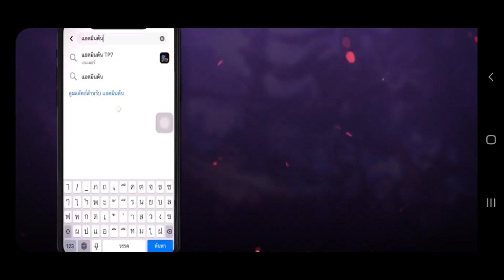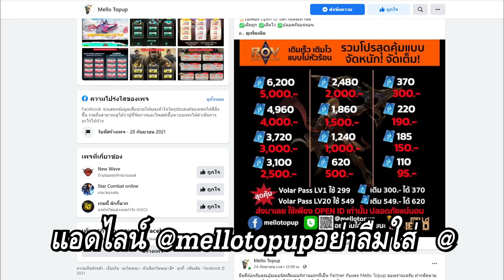RoV : D'arcy สอนคอมโบดาซี่ชุดเดียวตาย เมจที่ดาเมจแรงมากๆแทงค์ก็ยืนไม่ไหว - Best Ryouta